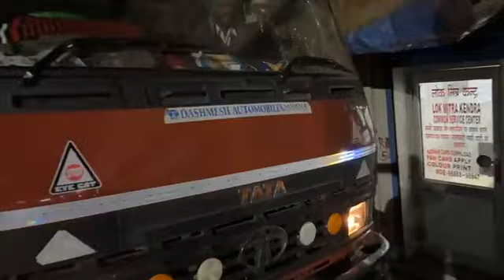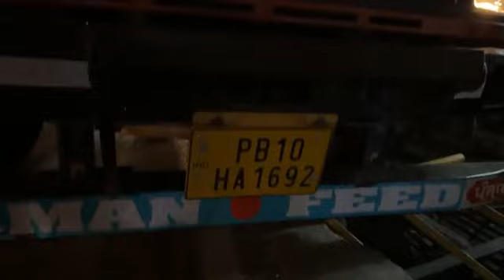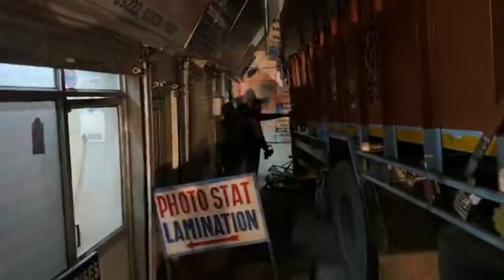ऊना में बड़ा सड़क हादसा, देखें मौके से LIVE तस्वीरें